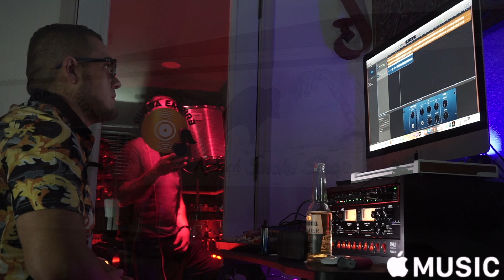Rueda Empire (Apple Music)